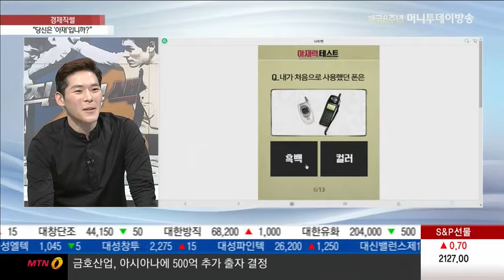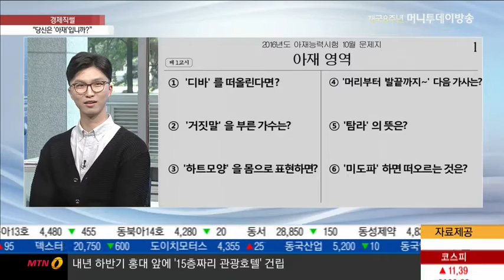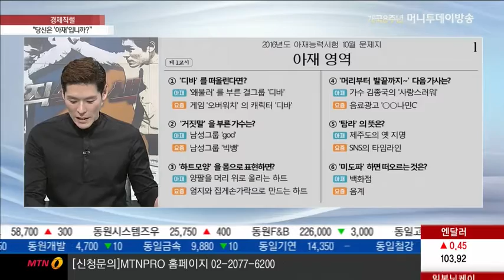[경제직썰] 당신은 '아재'입니까? - 김영롱, 이주호, 최요한